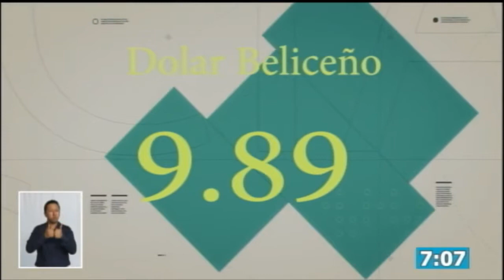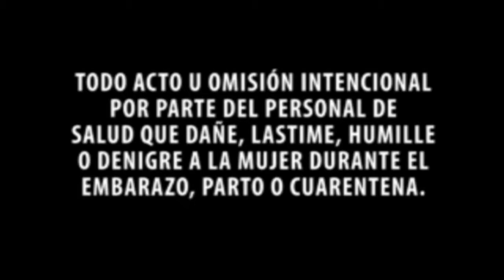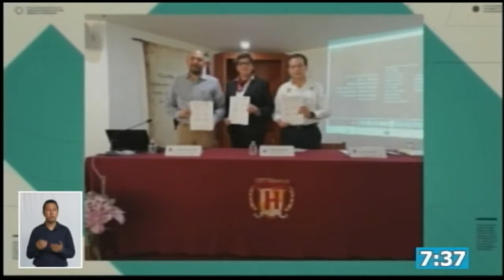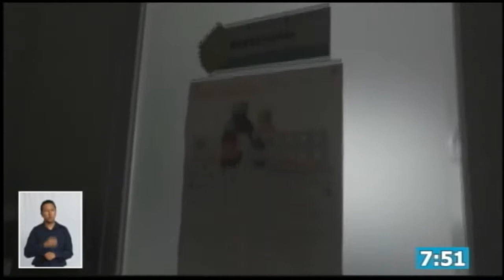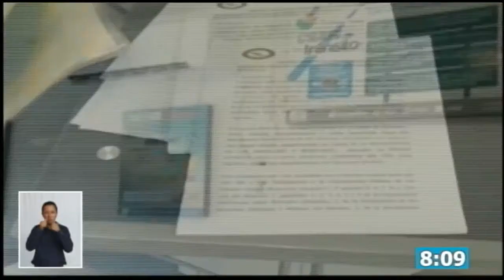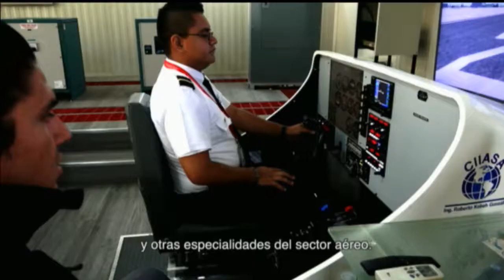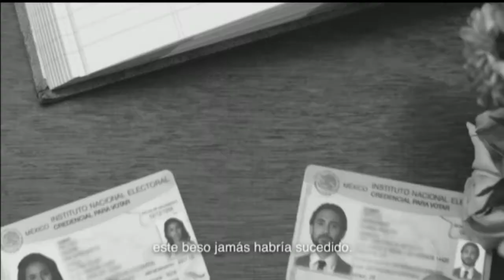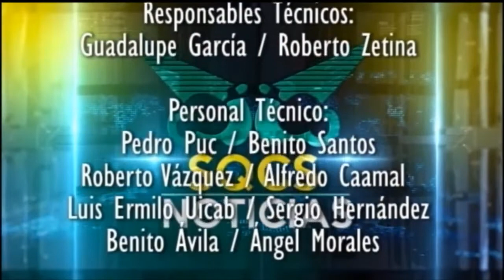SQCS Noticias Primera Emisión 26 Agosto 2019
26-Agosto-2019 EnVivo a través del Sistema Quintanarroense de Comunicación Social - SQCS en nuestra Primera Emisión de SQCS Noticias con los conductores desde Cancún Itzbel González y Ramiro Esperanza. FBLive SQCSRadioyTV Martha Silva Martinez Carlos Joaquín.